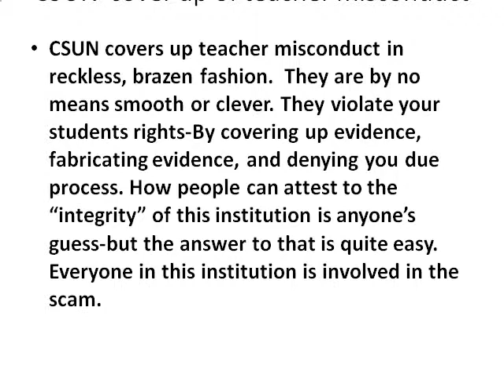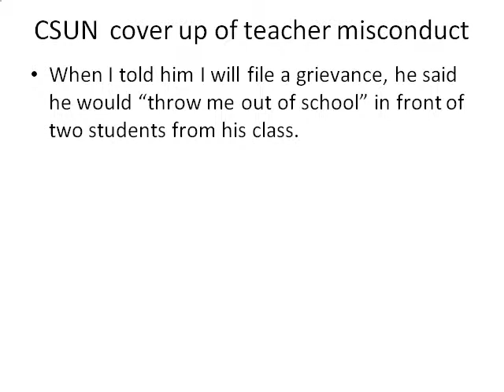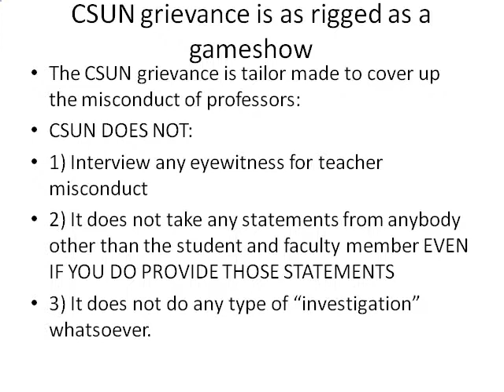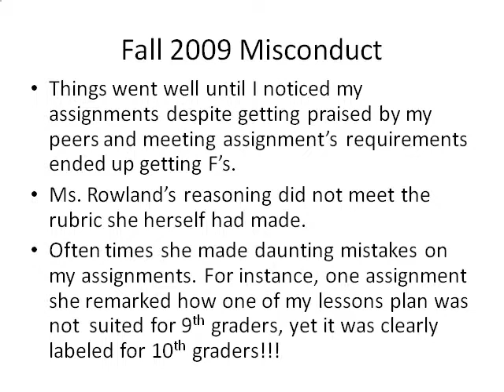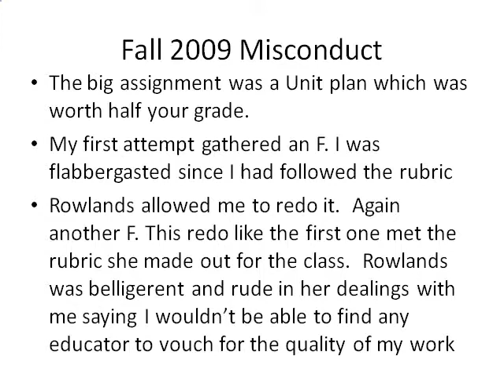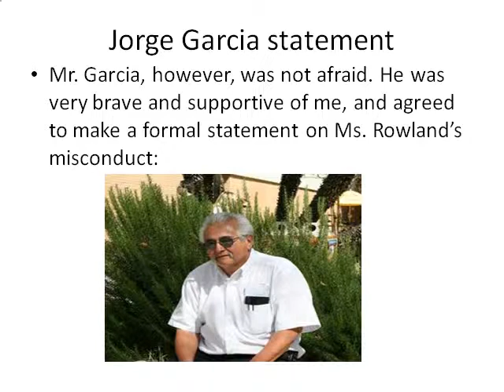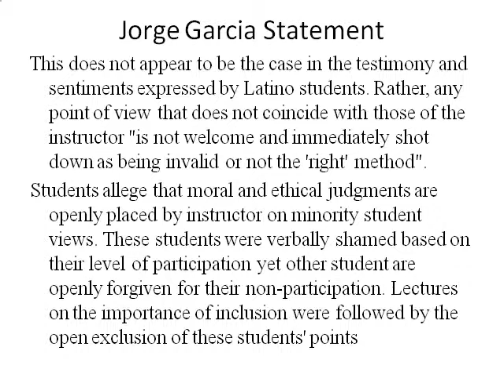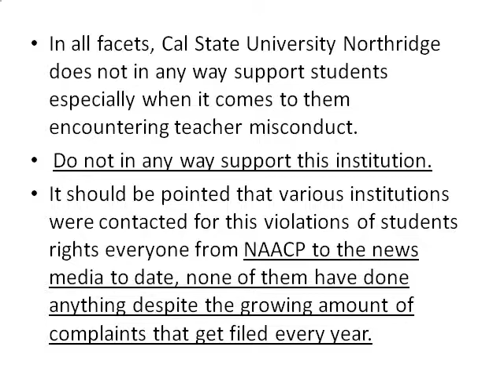How CSUN covers up teacher misconduct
I am back after a long layoff. This is a video made by my friend who is a former ex-student of the crummy university Cal State University. I've decided to put this up as a favor to him since I have more of a following. As someone whose seen a lot of misconduct in the school myself,  I would personally consider it a big favor if you spread the word, and share this video, and view his other view videos and page at:

Don't need to rate or comment, just view them and share. I will be back in with more rare videos coming soon.